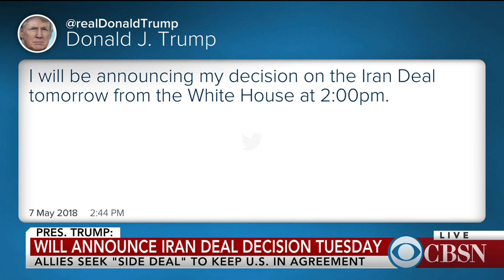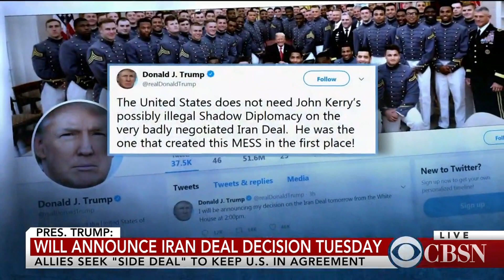Trump to announce whether U.S. withdraws from Iran nuclear deal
President Trump is prepared to announce a decision on the Iran nuclear deal Tuesday as U.S. allies encourage the U.S. to remain in the agreement. Iran has warned consequences if the U.S. decides to pull out of the agreement. CBS News' Weijia Jiang joins CBSN to discuss the president's upcoming decision.